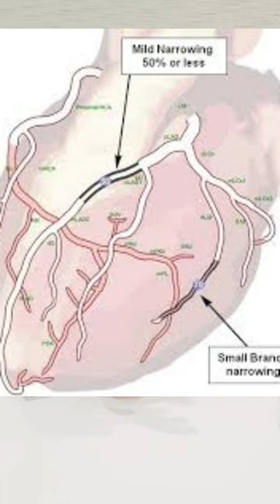Heart Blockage & Attack Risk: Shocking Truths! (Must Watch)"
In this eye-opening video, we delve into the shocking truths about heart blockage and heart attacks that everyone should know. Learn about the risks associated with heart blockage and attacks, and discover important facts that can help you protect your heart health. Don't miss this must-watch video for valuable insights on how to prevent and manage these serious conditions. Stay informed, stay healthy!

DM CARDIOLOGIST

3:30pm to 5:30 pm in afternoon Daily(Excluding Sunday)

Halar road,

Valsad
For appointment:-
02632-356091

Vapi:-
21ST CENTURY HOSPITAL